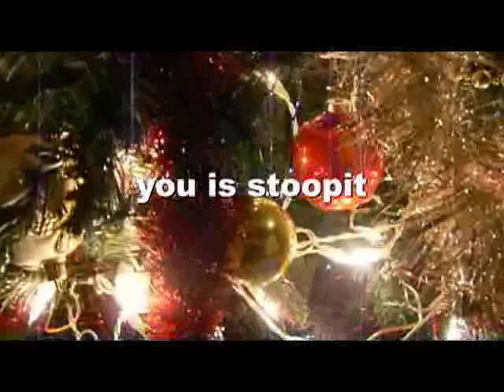Christmas in New York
A Christmas video of 5th Avenue and the windows at Lord and Taylor.